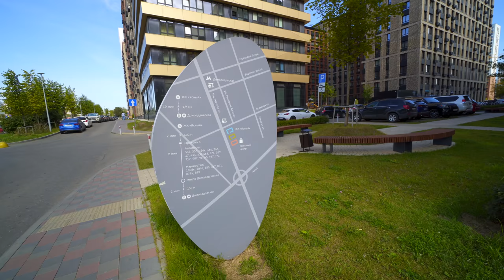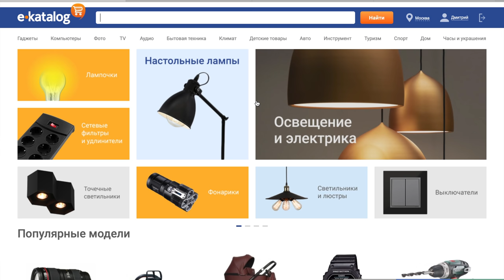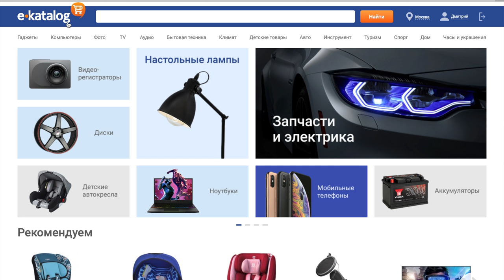РАБОТАЛИ НА ДЯДЮ И ПОЛУЧАЛИ 200к, НО УВОЛИЛИСЬ И ПОШЛИ ДЕЛАТЬ РЕМОНТ КВАРТИР. РАССКАЗАЛИ О ДОХОДАХ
Прежде чем что-то купить проверьте цены на Е-каталоге!
В этом сюжете я познакомлю вас с двумя молодыми парнями, которым сегодня по 35 лет и последние 2 года они работают на себя в сфере ремонта квартир. Они расскажут где работали до этого? Сколько получали и почему решили уйти работать на себя? Этот ролик действительно будет полезный и мотивационный, а главное это все правда и реальная жизненная ситуация. Смотрите и перенимайте чужой опыт.
Также смотрите первый выпуск на эту тему люди рассказали о своем бизнесе кафе с пиццой и бургерами.
Спасибо Николаю и Беку за согласие рассказать о доходах и бизнесе на камеру. Их рабочий телефон - 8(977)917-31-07
Всех жду в Инстаграме канала там всегда свежие новости и вы можете принимать участие и давать советы еще до съёмки нового сюжета.
Хотите принять участие? Мы снимаем про малый бизнес! Владельцы заводов, пароходов, крутые бизнесмены с миллионными оборотами нам не нужны для этих сюжетов. Приземленные жизненные истории.